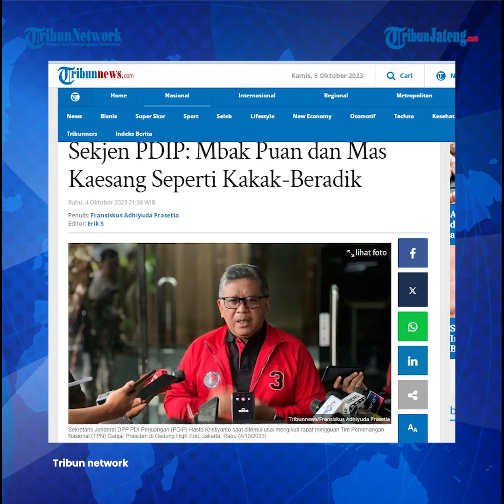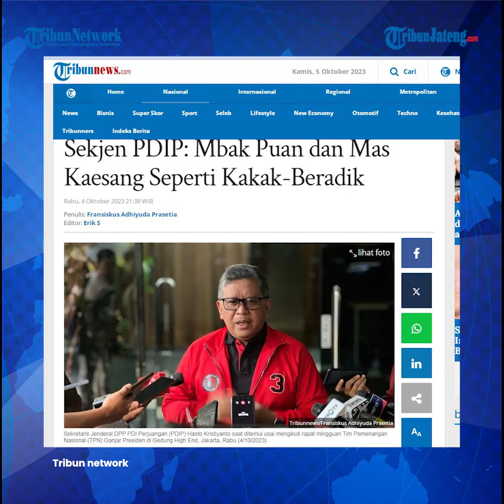Megawati Tugaskan Puan Temui Ketum PSI Kaesang Pangarep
Sekjen PDIP Hasto Kristiyanto mengatakan, Kaesang Pangarep bakal ditemui oleh Puan Maharani selaku Ketua DPP PDIP. Ia mengatakan, pertemuan dengan Ketua Umum PSI itu merupakan penugasan langsung yang diberikan Megawati kepada Puan.

Sekretaris Jenderal PDI-P Hasto Kristiyanto mengatakan, Ketua Umum Partai Solidaritas Indonesia (PSI) Kaesang Pangarep bakal diterima Ketua DPP PDI-P Puan Maharni, Kamis (5/10/2023).

Host: Elyn